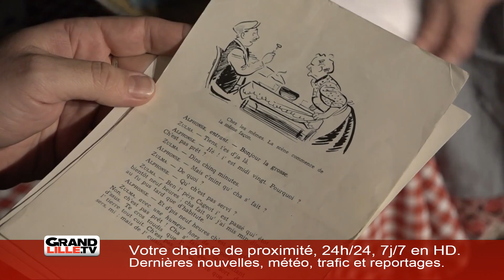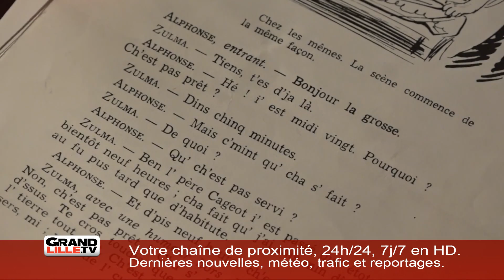Edition du lundi 20 août (3/4)